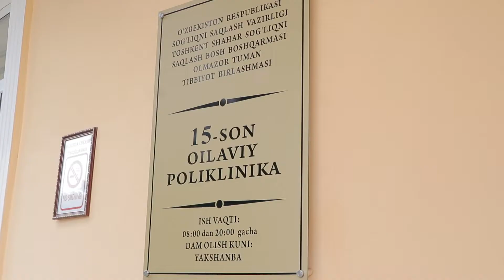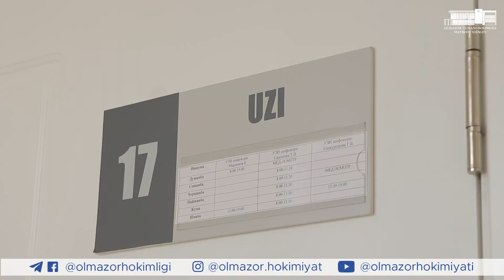Олмазор туманида жойлашган 15-оилавий поликлиникада – катта ҳодиса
🏥 Пойтахтимизнинг Олмазор туманида жойлашган 15-оилавий поликлиникада – катта ҳодиса: тиббиёт ходимлари билан очиқ мулоқот натижаларига кўра Президент топшириғининг ижросини таъминлаш мақсадида клиникани замонавий физиотерапия аппаратлари билан жиҳозладилар.